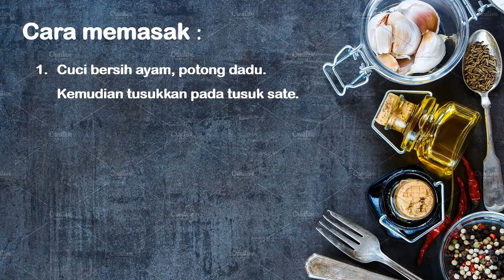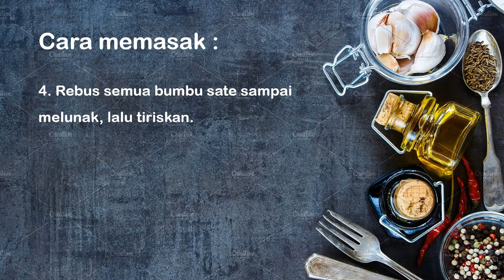Cara Membuat Sate Taichan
Yang lagi ngehits di dunia kuliner di penghujung tahun 2016 kemarin adalah sate Taichan. Berbeda dengan sate-sate kebanyakan, sate Taichan ini tidak memakai bumbu kacang atau kecap sebagai pelengkapnya. Melainkan semacam sambal dengan citarasa pedas dan segar. Pengen makan sate Taichan tapi malas ngantrinya? Yuk bikin sendiri di rumah.

Bahan-bahan:
2 buah dada ayam, potong dadu
2 sdt lada bubuk
2 sdt garam
2 buah jeruk nipis
Tusuk sate

Bumbu sate :
15 buah rawit merah besar
1 buah tomat
6 siung bawang merah
4 siung bawang putih
Garam
Gula

Cara Memasak:

Cuci bersih ayam, potong dadu. Kemudian tusukkan pada tusuk sate
Kucuri dengan perasan jeruk nipis, lada dan garam. Diamkan kurang lebih 20 menit.
Panggang ayam dengan api kecil agar matang merata, bolak-balik agar tidak gosong.
Rebus semua bumbu sate sampai melunak, lalu tiriskan.
Haluskan semua bumbu sate lalu tumis bumbu sate sampai harum.
Sajikan sate yang telah dipanggang dengan bumbunya.
Sate Taichan ini enak banget dimakan dengan nasi panas.

Yuk cobain di rumah. :)